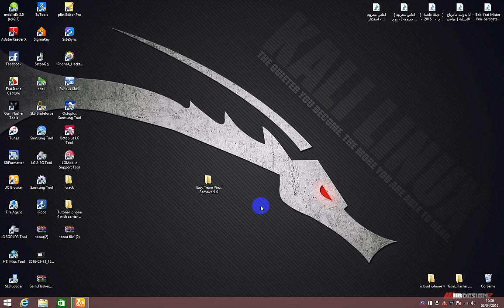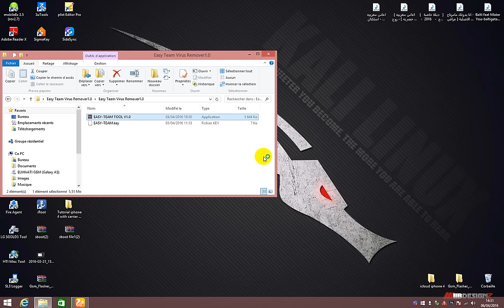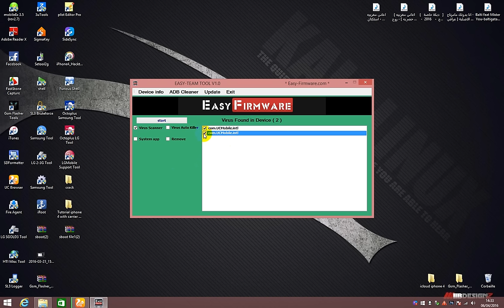Easy Team Virus Remover1 0 برامج ازاله فايروس جميع الاجهزة اندرويد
Easy Team Virus Remover
برامج ازاله فايروس جميع الاجهزة اندرويد